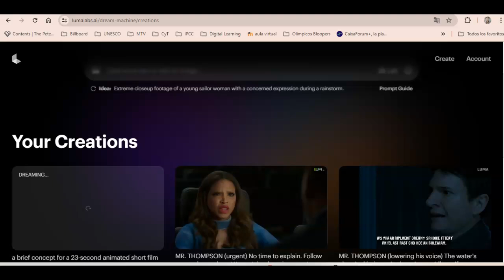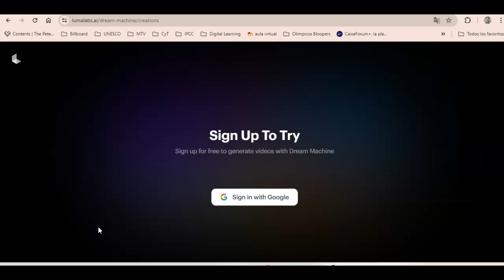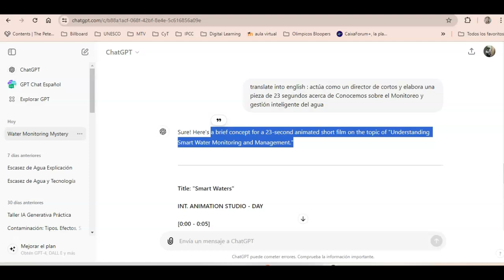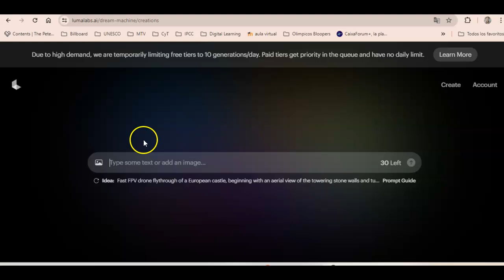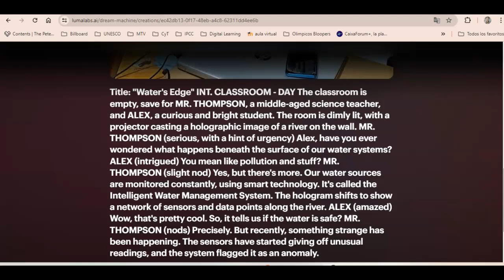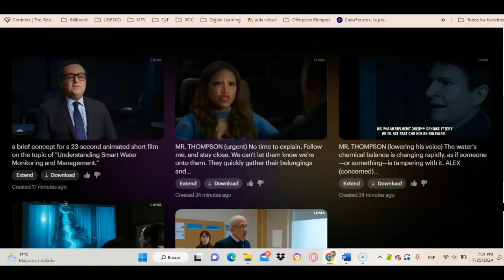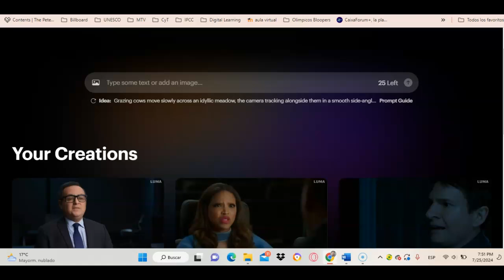Dream Machine Para crear videos con IA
Creando videos con IA a partir de prompt del chatgpt